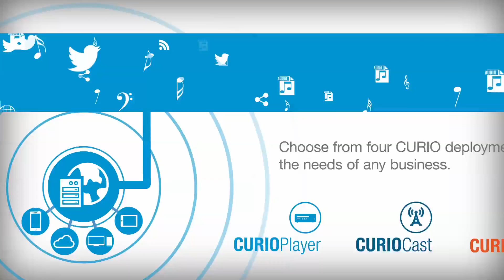PlayNetwork: CURIO Overview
CURIO is PlayNetwork’s content delivery platform that enables branded music and messaging to be distributed in-store, on-device, and on the web, while reducing capital expenditure, integrating with IT systems and services, and extending branded experiences beyond the store.

Brands, manufacturers, and resellers can now deliver branded content using four deployment methods:

- CURIOPlayer
- CURIOStream
- CURIOCast
- CURIOMusicAPI